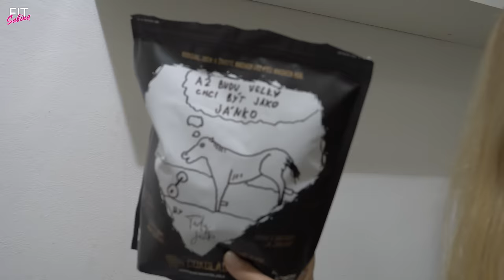Proč chodím s Jánkem? Co Vás zajímá o našem vztahu...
Ochutnej naše skvělé produkty na našem NOVÉM ESHOPU
a s 5% slevovým kódem: SABINA ❤️